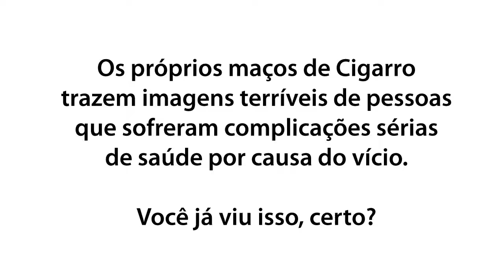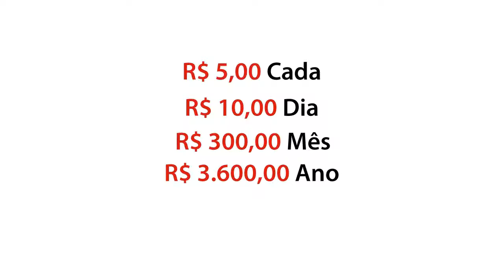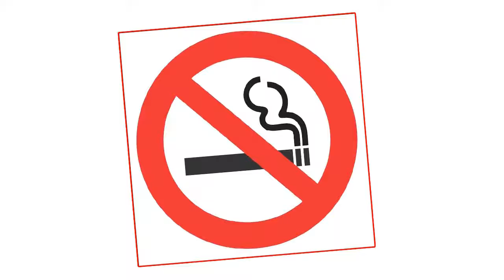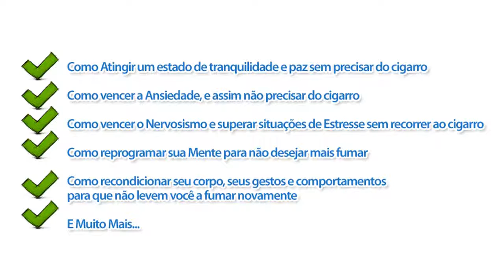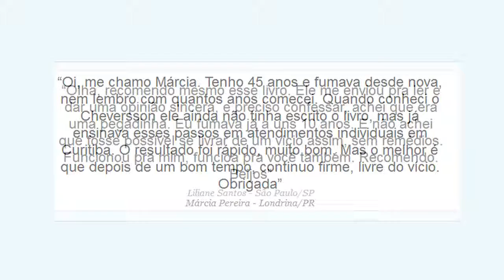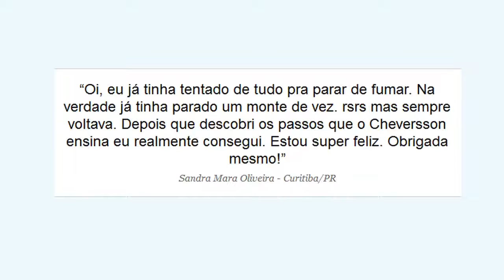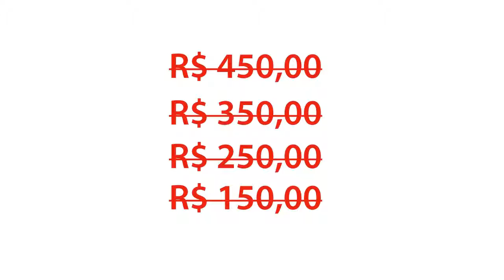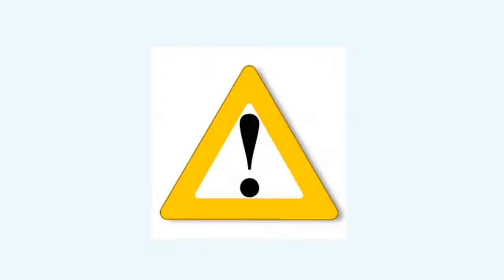Como parar de Fumar em 5 dias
Sabemos que muitas pessoas fumam mesmo sabendo que isso é prejudicial a saúde.
Por isso nesse vídeo você vai descobrir uma forma de parar de Fumar e tenho certeza que você ficará muito contente quando você realmente parar de fumar.
Aprenda como parar de Fumar em 5 dias